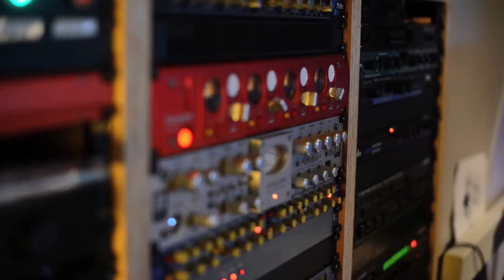Johan Hoogewijs Trailer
Johan Hoogewijs is een gerenommeerd jazzmuzikant en componist. In the MotorMusic Sessions "The Johan Hoogewijs Trio" kan u genieten van zijn veelzijdigheid